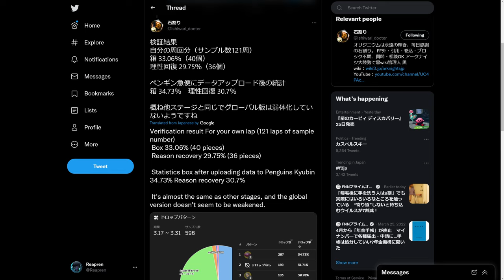[Outdated] Arknights Are CE-5 side drop rates from chapter 9 event fine?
Hey everyone, it's been a while. Before chapter 9 released I read that the supply crate and sanity sampler rates for CE-5 were reduced compared to chapter 8 release event so I investigated it for global.

Big thanks to Namipew and Bhoopadoop for the samples. Links to their channels: